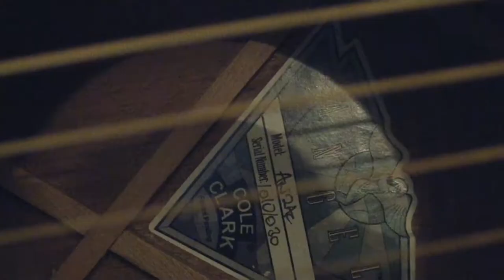Gabriella D'Ambrosio (Gael) - A Few Words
Original composition by Gabriella D'Ambrosio (Gael)
Underwater camera: Monika Iris
Editing: Gael
Tuning: standard
Monika Iris' channel is one of the best ones I know in youtube. Mon creates extraordinary videos.
Here's the link of her channel:
With friendly permission of Monika I could use some exclusive footage... this is a special gift. Many thanks dear Mon ; )
Gael